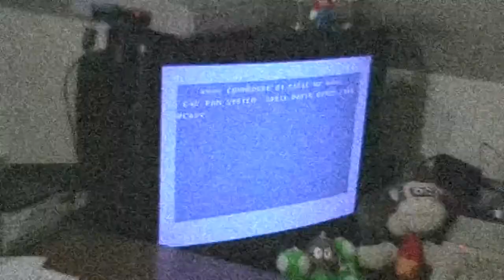Let's Play: Temple of the Enlightened Souls (Amiga)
Another crappy one... this time it's a fighting game.
At least the music is nice.